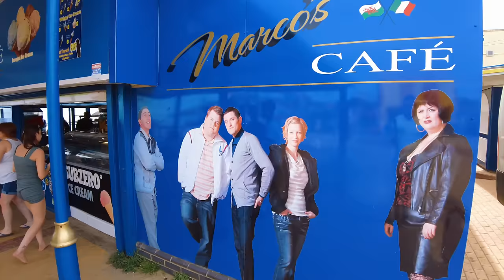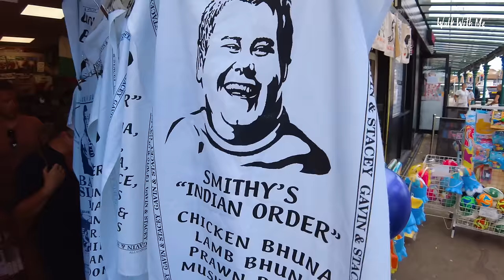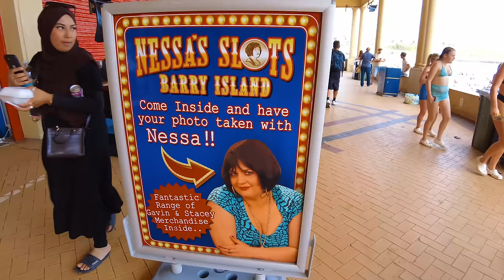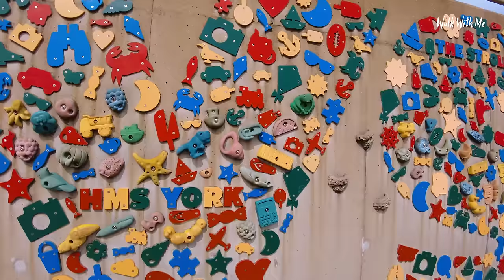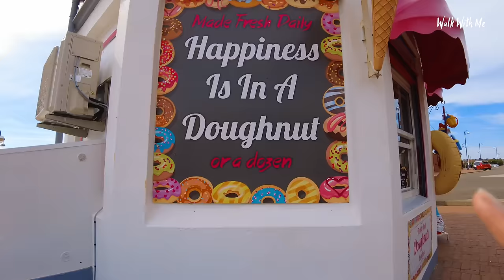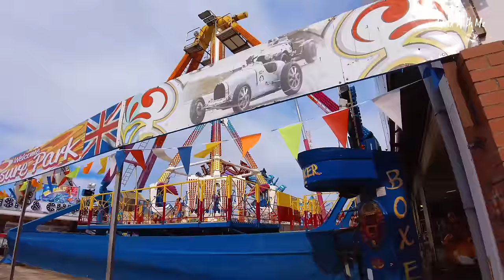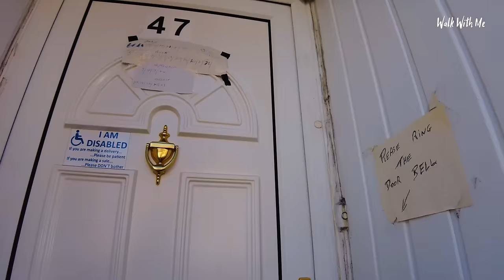Should You Visit Barry Island? - South Wales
I Visit Barry Island in South Wales which is famous for the TV Show Gavin & Stacey starring James Corden and Ruth Jones I take a look at the famous Barry Island Pleasure Park, Beach and so much more and visit the Gavin & Stacey House!

Barry Island is a district, peninsula and seaside resort, forming part of the town of Barry in the Vale of Glamorgan, South Wales